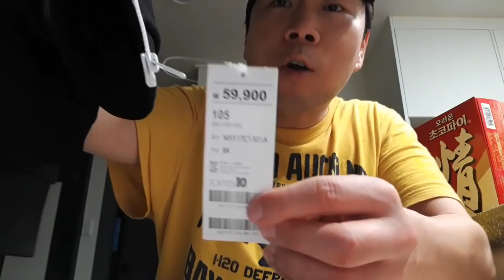패션 훈남 민수! 9,900원주고 매입한 탑텐 트레이닝 점퍼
페이스북 인스타그램 팔로우해주시면 고맙겠습니다!